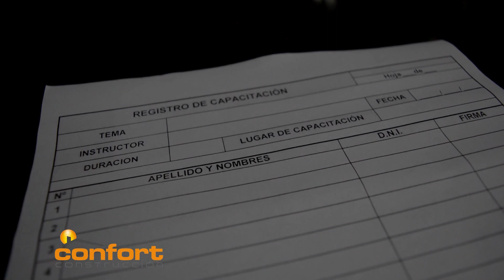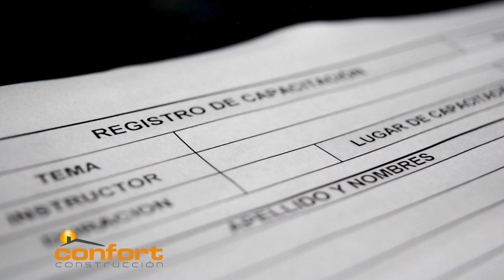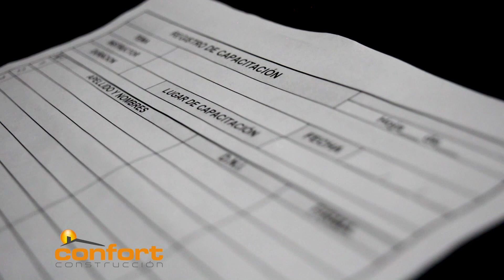Constancia de Capacitación - Planilla - Grupo Mas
Especialistas en Seguridad e Higiene para grandes industrias e instalación de redes de incendio, venta y recarga de matafuegos y artículos para la seguridad de empresas.